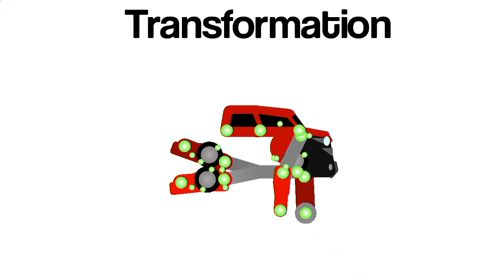especial 240 subs 👍😎 | stick nodes pro